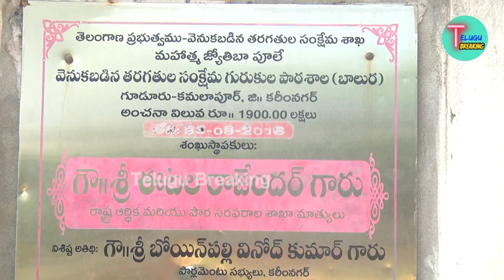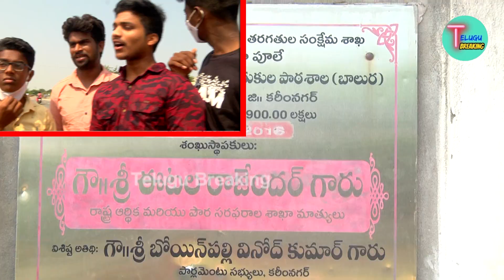అభివృద్ధి అంటే ఇదేనా ? | Developments Done by Etela Rajender in Huzurabad | Telugu Breaking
telugu breaking news, telugubreakingnews, telugu breakingnews, telugubreaking news, telugubreakingnews, telugubreaking,

etela rajender songs,etela rajender new songs,etela rajender padayatra songs,etela rajender latest songs,etela rajender songs 2021,etela rajender press meet live,etela rajender latest speech,etela rajendar news today,etela rajender live,etela rajender fires on cm kcr,etela rajender fires on harish rao,randipadaku rajendaranna song,telugu breaking,telugu breaking news,huzurabad public talk,huzurabad public opinion,huzurabad public reaction on dalith bandh,9plustv

huzurabad public talk, huzurabad public about etela rajender, huzurabad public response, huzurabad public talk on etela rajender